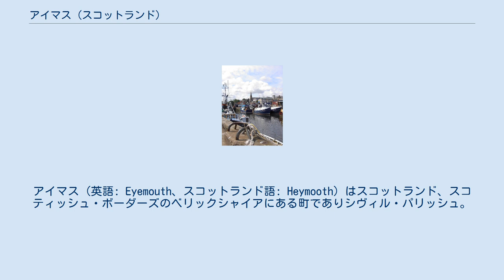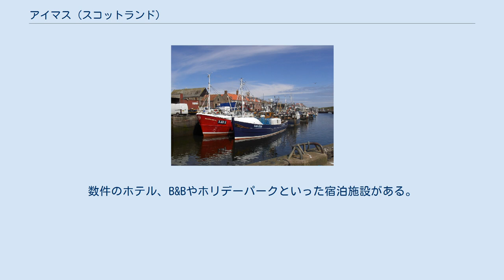アイマス (スコットランド)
スコティッシュ・ボーダーズ
アイマス (英語: Eyemouth、スコットランド語: Heymooth) はスコットランド、スコティッシュ・ボーダーズのベリックシャイアにある町でありシヴィル・パリッシュ。
南北に延びるA1自動車道の幹線から2マイル (3.2 km)東に、ベリック・アポン・ツイードの丁度8マイル (13 km)北にある。
人口はおよそ3420人(2004年)。
 町名はアイ・ウォーターの河口に位置することから名付けられた。
ベリックシャイアの海岸線は砂の入江がある深く澄んだ水源の上にある高い崖と風光明美な港から成り立っている。
漁港でもあるアイマスでは毎年ヘリング・クイーン・フェスティバルが催されている。
町の重要な建築物にガンズグリーン・ハウスと死体盗掘犯を監視するために建てられた墓地の監視所がある。
伝統的な漁村の特徴が、狭い通りと海からの防護壁となり古くからの伝統を取り入れるのに適したヴェネルに残っている。
 アイマスはエイトンやレストン、セントエイブス、コールディンガム、バーンマスからはそう遠くない。
海岸はバードウォッチングやウォーキング、釣りやドライブの機会を与えている。
数件のホテル、B&Bやホリデーパークといった宿泊施設がある。
この地域の地層はジェームズ・ハットンが地球の表面が長年劇的に変化してきたということを発表するに至らせた褶曲の証拠を示している。
 Eyemouth Harbour Rev. Daniel McIver, An old-time fishing town – Eyemouth, John Menzies, 1906. Peter Aitchison, Children of the Sea: The Story of the People of Eyemouth, Tuckwell Press Ltd, 2001. Republished ?2007 as Black Friday. (The author is a descendant of William Spears.)